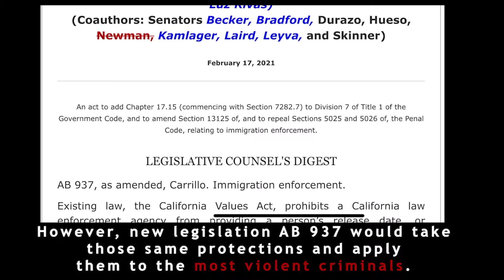California Police Chiefs-Oppose AB 937